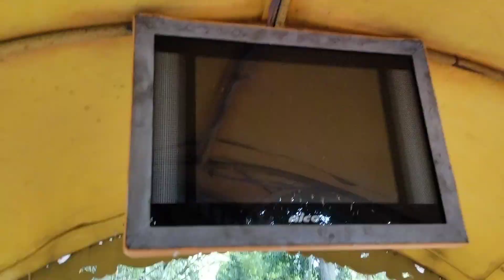Aaron Delon dalam kegiatan Outing Class TK Taman Harapan di Lapangan Rampal, Malang (Part 6)